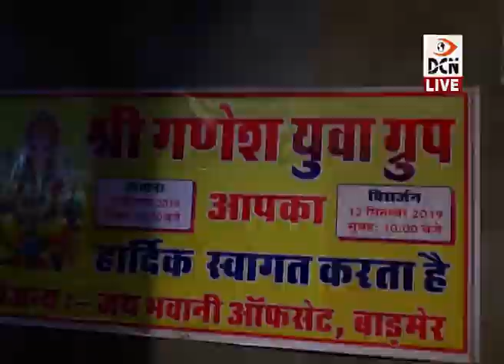गणेश महोत्सव: थारनगरी के गणपति पांडालों में उमड़ रहा आस्था का ज्वार